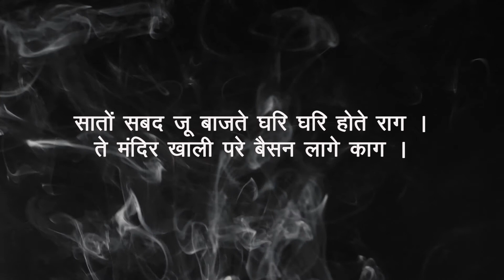संत कबीर दास जी के प्रेरक दोहे अर्थ सहित#sant kabir das ji ke prerak dohe#kabirdohewithexplaination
संत कबीर दस जी के दोहे हमे जीवन को सही तरीके से जीने की प्रेरणा देते हैं !
सही और गलत , सच और झूठ में फ़र्क़ करना बताते हैं !
जीवन के प्रति बेहतर समझ पैदा करने में हमारी मदद करते हैं !
इन्हे सुनकर आपके मन को सुकून मिलेगा और जीवन जीने की नयी प्रेरणा मिलेगी !

You can also watch other Videos from Our Channel .